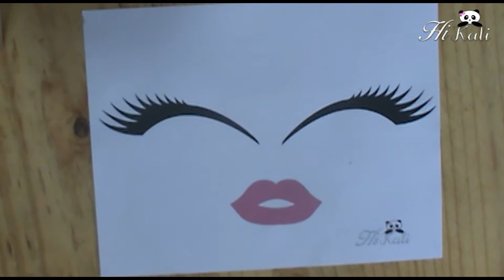DIY║ ALMOHADA CON PESTAÑAS Y BOCA♥ FÁCIL ♥ ║DECORA TU HABITACIÓN ║HI KALI♥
¡Hola pandhitas! El día de hoy les traigo esta bonita manualidad que quedaría de utu tuy para un regalo, decoración, o simplemente lo que es una almohada ¿Te gusta?